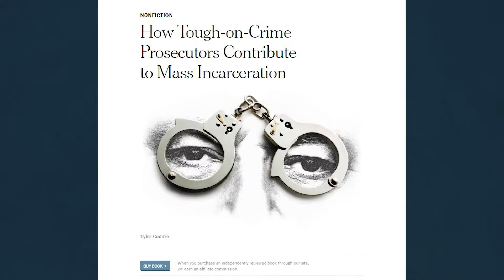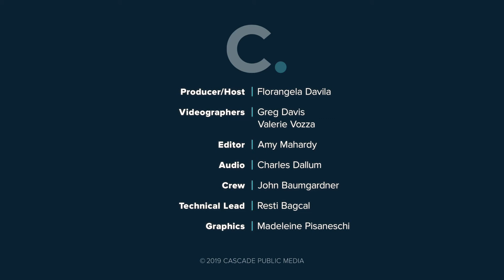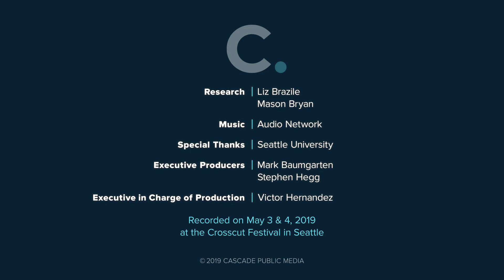Crosscut Now Studio Sessions: Emily Bazelon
Emily Bazelon is a journalist, lawyer and one of America’s most incisive analysts of the criminal justice system. As a New York Times staff writer she has covered a variety of legal affairs, but has focused recently on the power of prosecutors. That is the subject of her new book ‘Charged: The New Movement to Transform American Prosecution and End Mass Incarceration.’